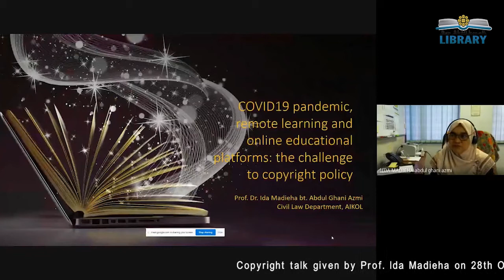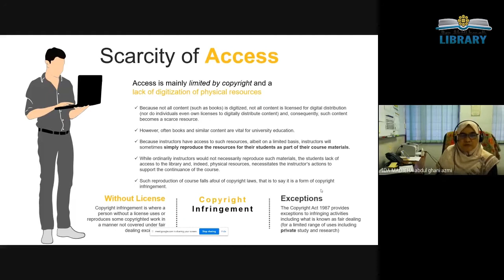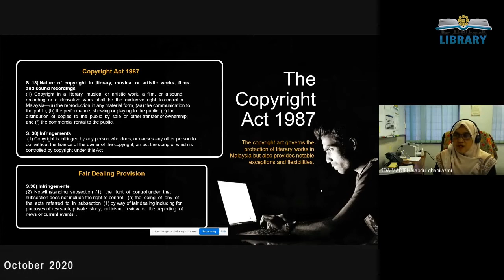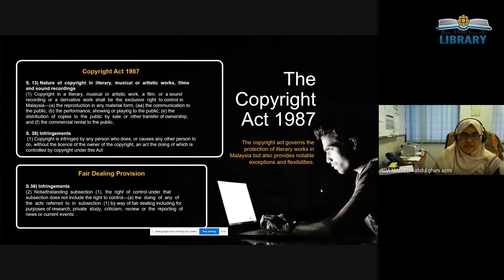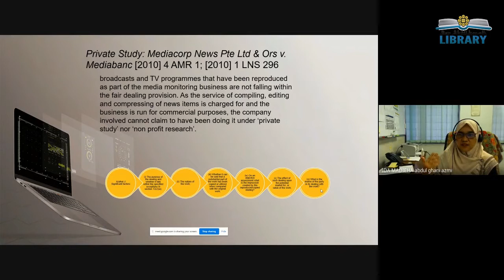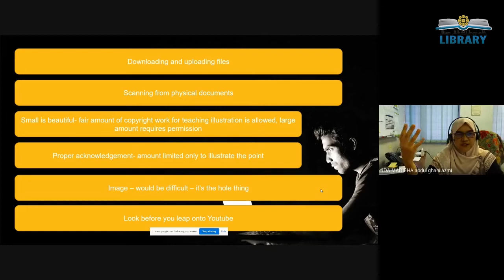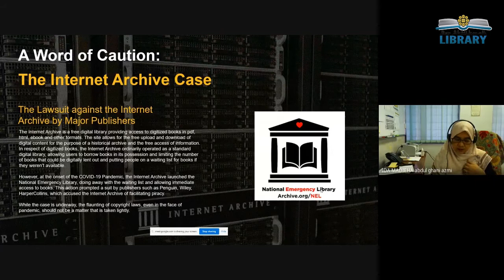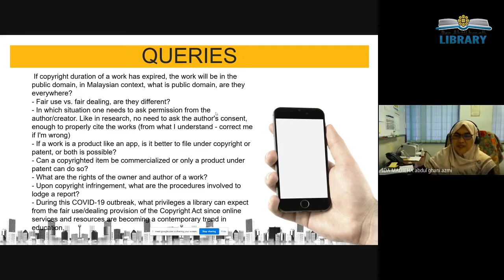Talk: Covid 19, remote learning and online educational platforms: the challenge to copyright policy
This talk was given by Prof. Ida Madieha to the librarians and Heads of Research, IIUM on 28th October 2020.

Topics:
0:00   Intro
4:04   The rise of remote teaching
6:08   Scarcity of access
10:46 What is copyright
24:00 Fair use factors
33:04 Use under the control of government
34:25 Transient copy, disabled community
35:29 Provisions used for educational purposes
48:27 Queries from the library
54:53 Q&A